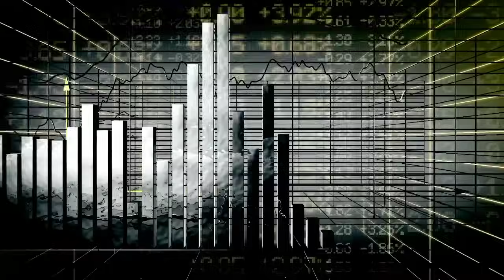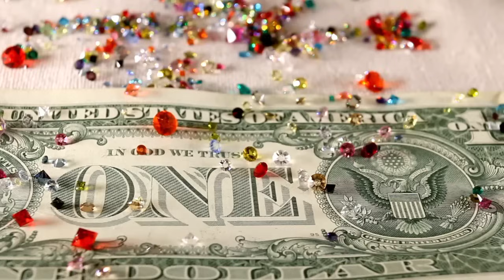ហាងឆេងមាស19.01.2024| កុំអាលទិញមាស| Gold Price 19.01.2024